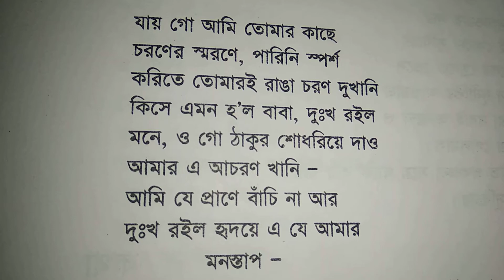Bengali Poem মনস্তাপ....... শ্রী সুকুমার দাস